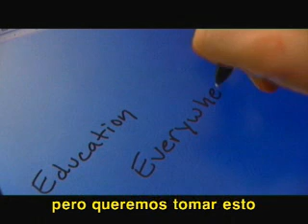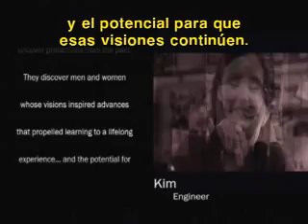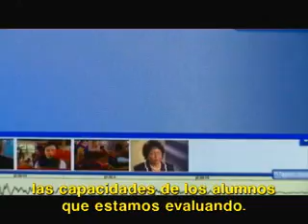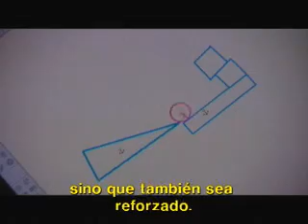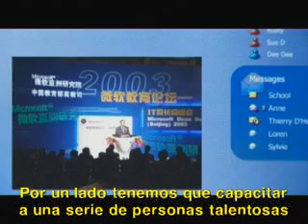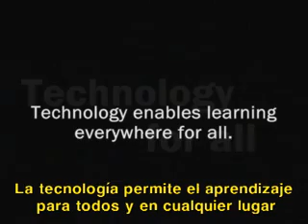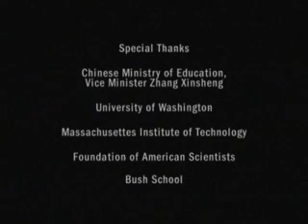Tecnología de la educación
Video de Microsoft proyectado al 2020 de como sera la educación para esa epoca.